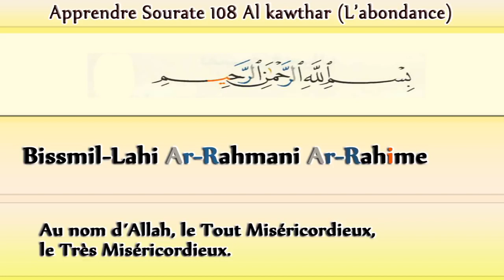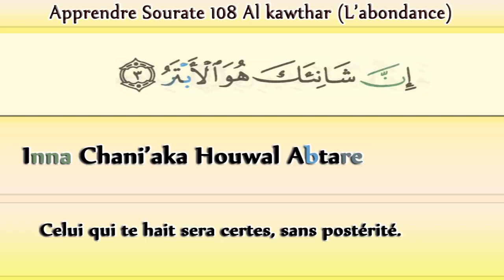Sourate al Kawthar Coran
Sourate Al Kawthar Coran Islam